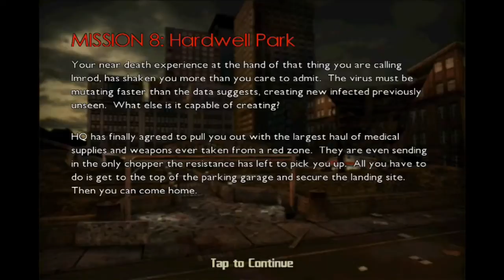2013 Infected War iPhone / Walkthrough Mission 8 (Final Chapter): Hardwell Park HD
2013: Infected Wars
By Action Mobile Games

Category: Games
Updated: Nov 27, 2013
Version: 1.1.2
Size: 604 MB
Language: English
Seller: Action Mobile

Originally $6.99! Are you ready to experience the most challenging action horror shooter in the App Store? Features the first ever full multiplayer co-op campaign for the iPad, iPhone, and iPod touch. Fight zombies and epic bosses with your friends through post-apocalyptic environments.

√ Co-Op Multiplayer √ 4 Character Classes to Level √ Unrestricted Movement √ Console Quality Graphics √ 14 Weapons to Master

Are you ready to experience the most challenging action horror shooter in the App Store? Features the first ever full multiplayer co-op campaign for the iPad, iPhone, and iPod touch. Fight zombies and epic bosses with your friends through post-apocalyptic environments.

A POST APOCALYPTIC WORLD TO SURVIVE

The year is 2013 and the world as we know it has come to an end. Society has completely broken down. The Scourge as it has become known is an engineered virus stolen and then released upon the world by Al-Qaeda. It was intended to send the West back to the Stone Age by turning their citizens into crazed mutated beasts. In this power, vacuum Al-Qaeda planned to create a new world order.

The infected roam the world and outnumber the few left alive. Pockets of civilization hole up around the planet trying to survive and weather the storm. Courageous and highly-trained groups of mercenaries explore the deadly ruins of civilization to salvage critical supplies and provide defense for these settlements.

Their future is in your hands, Mercenary.

FULL CO-OP MULTIPLAYER CAMPAIGN

One of the greatest features included in 2013: Infected Wars is the option to play with your friends throughout the entire co-op campaign - something never before seen in the App Store. Every part of the game is designed to be played in both single player and co-op. As you progress deeper into the red zones missions become increasingly challenging, requiring wits and tactical skill to survive!

Download and Play with Your Friends Today!

CONSOLE QUALITY GRAPHICS & SOUND

◆ Feel the intensity of being swarmed by hordes of infected zombies and mutants with console quality graphics.
◆ Disturbing sound and voice acting bring the post-apocalyptic world to life.
◆ Developed using Epic’s cutting-edge Unreal Engine 3 for mobile devices.
◆ Real world physics and ragdoll effects let you see your enemies fly like never before.

HUGE IMMERSIVE ENVIRONMENTS TO EXPLORE

◆ Mission objectives take you across underground subways, desolate cityscapes, and urban wastelands.

FOUR CHARACTER CLASSES TO LEVEL

◆ Marine – well rounded and an expert in automatic rifles.
◆ Field Support – likes to get up close and personal specializing in shotguns and pistols.
◆ Sniper – specializing in a support role for their partners the sniper will pick off their targets at range.
◆ Sapper – excels at taking out bosses and groups of enemies very quickly with explosive weapons.

14 WEAPONS TO MASTER

From close range sawed off shotguns, .50 caliber pistols, grenade launchers, assault rifles, and rocket launchers to everything in between. Only a real marksman will master them all and be a top shot.

EPIC BOSSES TO BATTLE

◆ Face off against larger than life bosses that can smash the inexperienced player to bits.
◆ Not just zombies – multiple enemy types introduced throughout gameplay.
◆ You must use strategy, tactics, and teamwork to defeat these foes.

Install and Play Now!

We are an indie developer and need community support. Interact with us today!